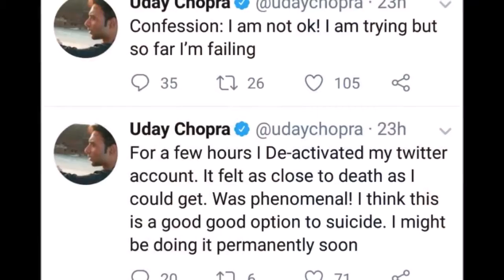6 साल से काम न मिलने पर डिप्रेशन में हैं उदय चोपड़ा, ट्विटर पर लिखी सुसाइड की बात!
2013 में अभिनेता उदय चोपड़ा की आखिरी फिल्म आई थी, जिसके बाद से अब तक वे सिर्फ काम मिलने का इंतजार कर रहे हैं. कुछ समय पहले उनकी कुछ तस्वीरें वायरल हुई थीं जिसमें उनका वजन काफी बढ़ा नजर आ रहा था. वहीं अब उदय को लेकर चौंकाने वाली खबर आ रही है. हाल ही में उदय चोपड़ा ने ट्विटर पर पोस्ट कर कुछ ऐसा बातें कह दी हैं कि उनके फॉलोअर्स हक्का-बक्का रह गए.

उन्होंने ट्विटर पर रात को लिखा 'मैं यह कबूल करता हूं कि मैं ठीक नहीं हूं. अभी तक मैं कोशिश कर रहा हूं लेकिन असफल रहा हूं.' उन्होंने दूसरे पोस्ट में लिखा 'मैंने अपना ट्विटर अकाउंट कुछ घंटों के लिए डी-एक्टिवेट कर दिया. ऐसा लगा मैं मरने वाला हूं. यह अभूतपूर्व था. मुझे लगता है कि आत्महत्या करना एक अच्छा विकल्प है. मैं जल्द ही इसे स्थाई रूप से कर सकता हूं'... ये ट्वीट देखने के बाद सोशल मीडिया पर खलबली मच गई.

हालांकि, कुछ ही देर में उदय ने ये दोनों ट्वीट डिलीट कर दिए लेकिन तब तक इसके स्क्रीन शॉट वायरल हो चुके थे. उनके इस ट्वीट के बाद मीडिया रिपोर्ट्स में कहा जा रहा है कि वे डिप्रेशन में हैं. इससे पहले अगस्त 2018 में उन्होंने मानसिक बीमारी के बारे में एक ट्वीट किया था कि 'अगर आप या आपका कोई चाहने वाला मानसिक बीमारी का शिकार है तो कृपया उसकी मदद करिए.'

उदय चोपड़ा आखिरी बार साल 2013 में रिलीज हुई फिल्म 'धूम 3' में नजर आए थे. इसके बाद से उनकी कोई फिल्म नहीं आई है. वहीं वे अकसर सोशल मीडिया पर विवादित पोस्ट को लेकर सुर्खियों में रहते हैं. सितंबर 2018 में उदय चोपडा ने ट्विटर पर गांजा लीगल बनाने की मांग की थी जिसके बाद मुंबई पुलिस ने उन्हें ट्विटर पर लताड़ लगाई थी.